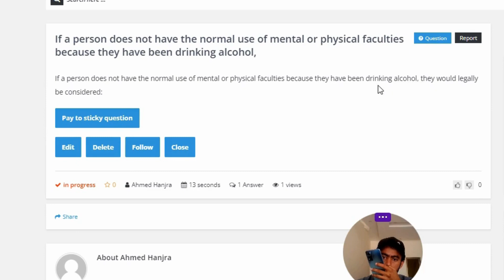If a person does not have the normal use of mental or physical faculties because they have been drin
If a person does not have the normal use of mental or physical faculties because they have been drinking alcohol, they would legally be considered: